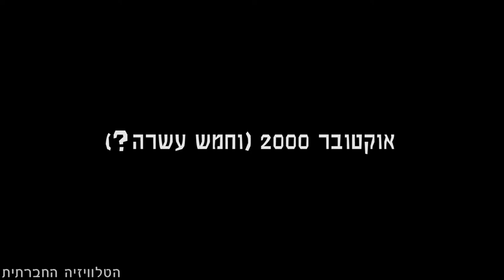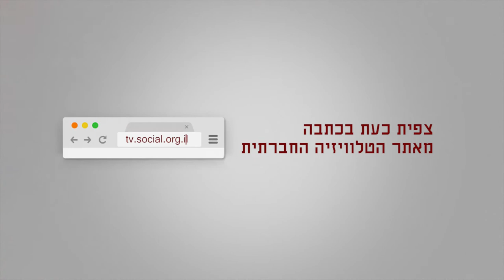אוקטובר 2000 (וחמש עשרה?)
15 שנים עברו מאז מאורעות אוקטובר 2000 ותחילתה של האינתיפאדה השנייה. אז פרצו הפגנות המוניות בישראל ובשטחים בדרישה לשים סוף לאפליה ולדיכוי הלאומי. ההפגנות, גם בתוך הקו הירוק, נתקלו בדיכוי קטלני- 13 מפגינים ערבים-פלסטינים נהרגו מאש כוחות המשטרה והצבא. היום, 15 שנים אחר כך, האפליה והדיכוי הלאומי נשארו ואיתם גם הזעם וההתנגדות. מה השתנה? מה לא השתנה? ולאן כל זה הולך?